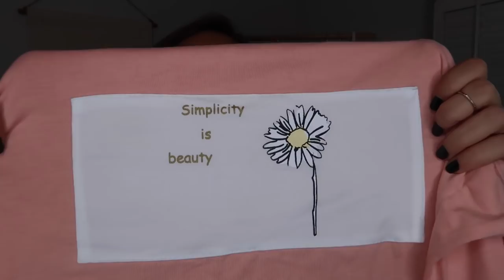ROMWE TRY-ON HAUL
"The Lord is good to those whose hope is in him, to the one who seeks him; it is good to wait quietly for the salvation of the Lord." Lamentations 3:25-26

This video is not sponsored - I bought all of this with my own money! :)